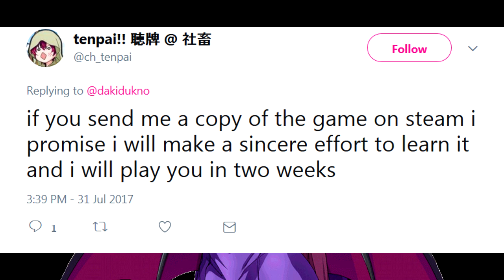[AH3LM] dakidukno Clarice (Wind) vs Tenpai! Scharl (Wind)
8/14/17
Tbh I'm not even mad about the trash talk anymore, this was dumb.